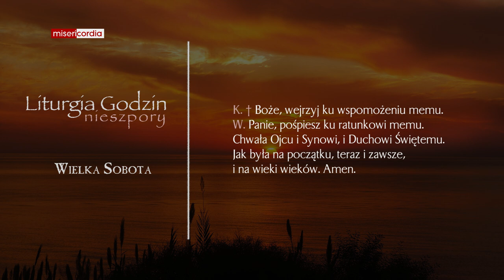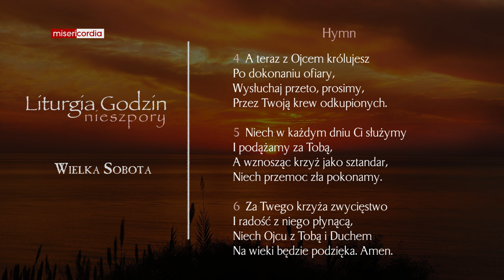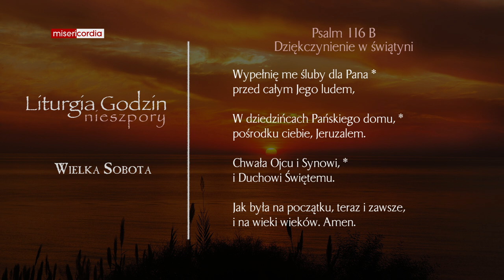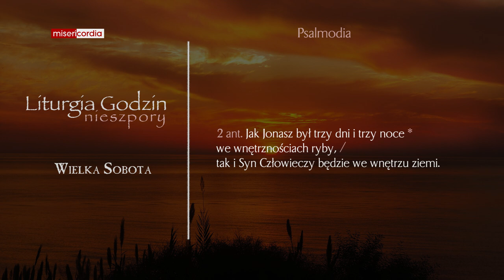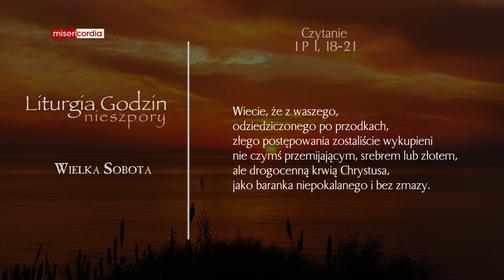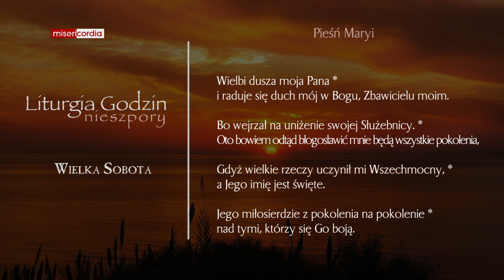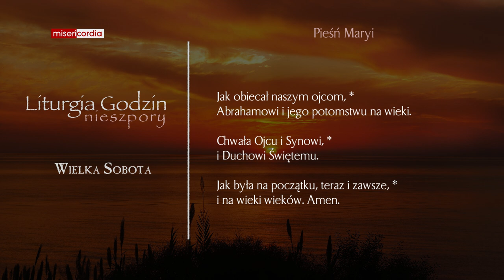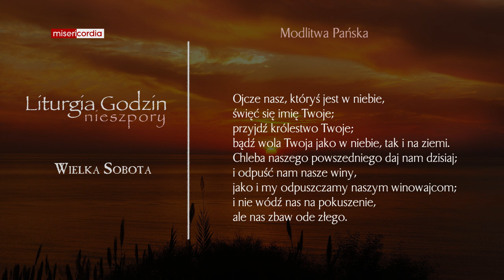Liturgia Godzin | Nieszpory | Wielka Sobota